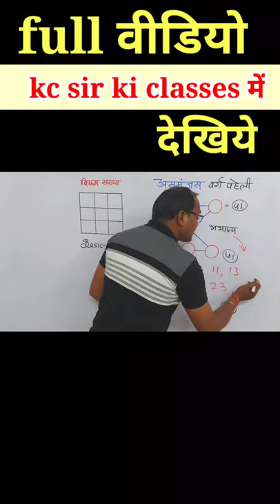25 December 2021